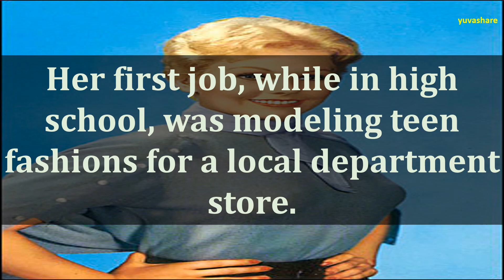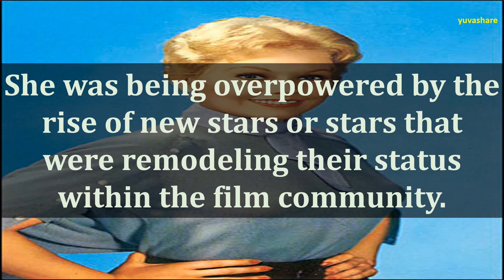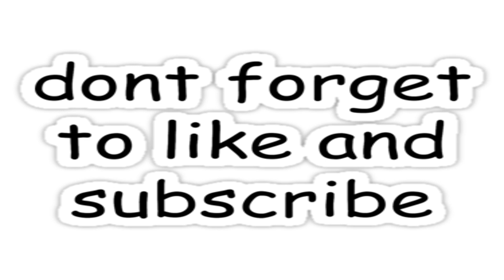BIOGRAPHY OF KIM NOVAK